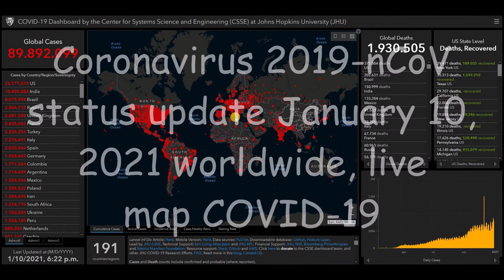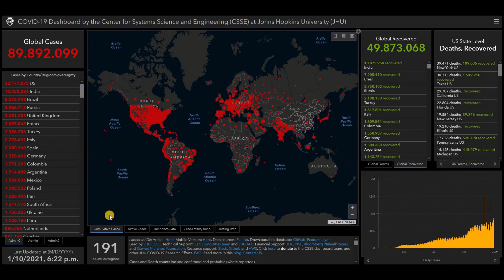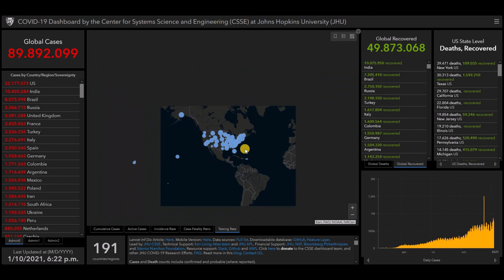Coronavirus 2019-nCoV status update January 10, 2021 worldwide, live map COVID-19